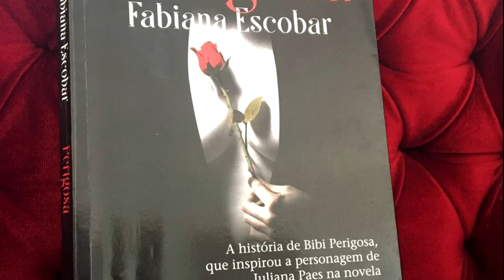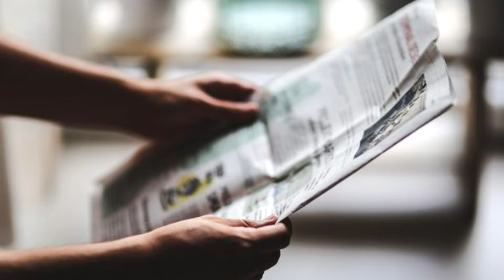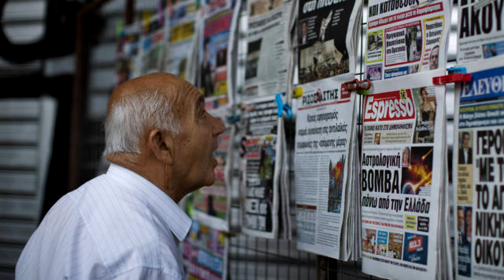12 NOVELAS BASEADAS EM FATOS REAIS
Prepare-se para uma viagem emocionante pelas 12 novelas que desvendam os segredos da vida real, onde a ficção se encontra com a história em uma explosão de emoções e reviravoltas!

CAPÍTULOS:
00:00 - TEASER
00:32 - INTRODUÇÃO
01:13 - TRAVESSIA
02:34 - A FORÇA DO QUERER
04:04 - SENHORA DO DESTINO
05:29 - POR AMOR
07:03 - LAÇOS DE FAMÍLIA
08:43 - SALVE JORGE
10:17 - LADO A LADO
11:47 - ESPELHO DA VIDA
13:16 - IMPÉRIO
14:43 - A DONA DO PEDAÇO
16:20 - NOVO MUNDO
17:37 - VERÃO 90
19:06 - PARTE FINAL

12 NOVELAS BASEADAS EM FATOS REAIS

Sejam bem-vindos ao nosso canal, onde exploramos as incríveis conexões entre a ficção e a realidade nas novelas brasileiras! Neste vídeo, vamos embarcar em uma viagem fascinante pelas tramas inspiradas em eventos reais que cativaram milhões de telespectadores ao longo dos anos.

Prepare-se para descobrir os segredos por trás de 12 novelas que mergulharam nas histórias marcantes do nosso país.

1. **Travessia** - Uma trama de Glória Perez que aborda a história de Brisa, acusada falsamente de sequestro, inspirada no caso de Fabiane Maria de Jesus.

2. **A Força do Querer** - Outra obra de Glória Perez, baseada no livro 'Perigosa' de Fabiane Escobar, que narra a história real da autora.

3. **Senhora do Destino** - Uma trama de Aguinaldo Silva inspirada no caso Pedrinho, um bebê raptado na maternidade.

4. **Por Amor** - Escrita por Manoel Carlos, baseada em uma história de troca de bebês no interior do Ceará.

5. **Laços de Família** - Também de Manoel Carlos, inspirada em um caso de gravidez com fins terapêuticos nos EUA.

6. **Salve Jorge** - Novela de Glória Perez que expõe o tráfico humano.

7. **Lado a Lado** - Uma obra de Cláudia Lage inspirada na internação compulsória de familiares no passado.

8. **Espelho da Vida** - Elizabeth Jhin se inspirou na morte de Júlia Fetal para criar esta trama sobrenatural.

9. **Império** - Aguinaldo Silva se baseou no empresário português Joe Berardo para criar o protagonista José Alfredo.

10. **A Dona do Pedaço** - Walcyr Carrasco se inspirou em uma história real de uma freira oportunista para criar a personagem Fabiana.

11. **Novo Mundo** - Alessandro Marson retratou a chegada da família real portuguesa ao Brasil e a luta pela independência.

12. **Verão 90** - Izabel de Oliveira e Paula Amaral nos levaram a reviver momentos icônicos dos anos 90 no Brasil, desde o Balão Mágico até o tetra da seleção, passando por temas sérios como o Impeachment de Collor, a morte de Ayrton Senna e o Plano Real.

Prepare-se para mergulhar nessas histórias repletas de emoção, drama e reviravoltas que nos mostram como a vida real pode ser tão fascinante quanto a ficção. Não perca nenhum detalhe e acompanhe nossa jornada pelas 12 novelas baseadas em fatos reais!